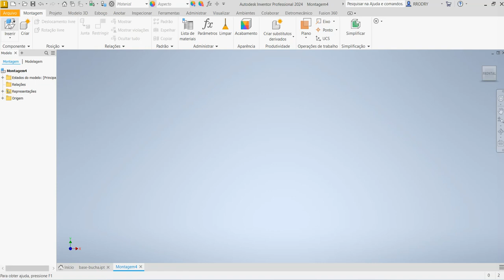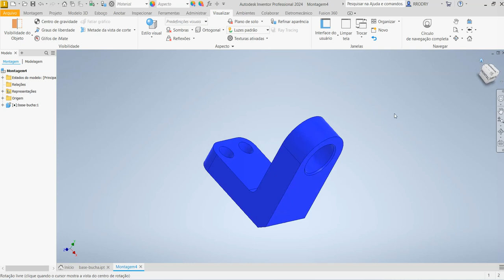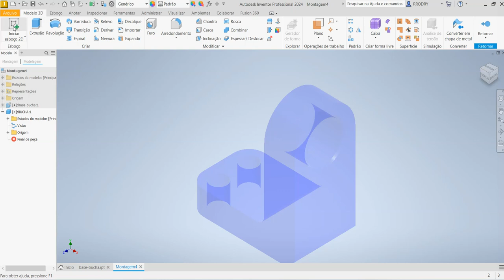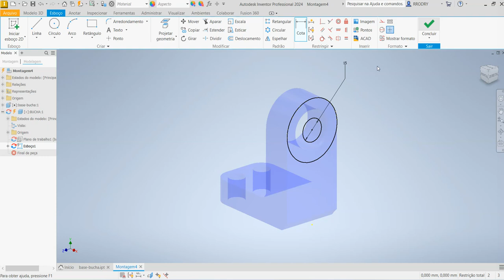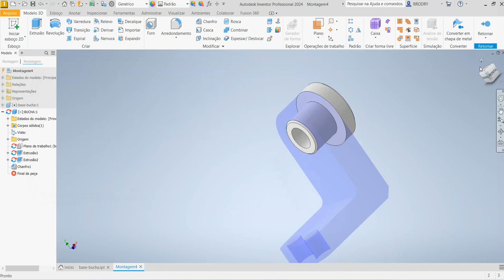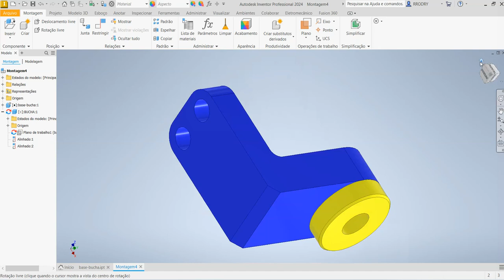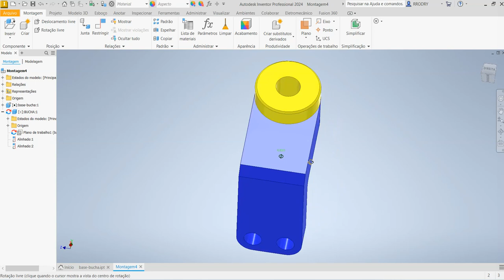Aula 684 - Criação de Componente ou Peça na Montagem existente no Inventor 2024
Comandos utilizados: Criação de montagem, Inserir Componente e criação de peça na montagem.
Crie uma peça em uma montagem existente no Autodesk Inventor!
Create part in an existing assembly in Autodesk Inventor!
¡Cree una pieza en un ensamblaje existente en Autodesk Inventor!
Créez une pièce dans un assemblage existant dans Autodesk Inventor !
Crea una parte in un assieme esistente in Autodesk Inventor!
Erstellen Sie ein Teil in einer vorhandenen Baugruppe in Autodesk Inventor!
AULAS PARTICULARES
PROJETOS MECÂNICOS
USINAGEM (CNC)
CORTE A LASER
DOBRA CNC
DOBRADEIRA DE TUBO CNC
CALDEIRARIA